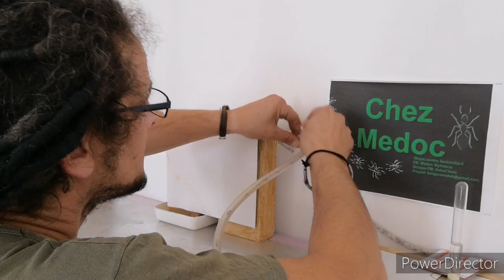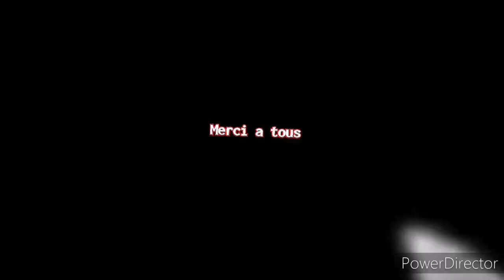Déménagement de ma grosse fourmilière de Messors Barbarus et leur nid BC dans la news pièce.Medoc72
Slt a tous , j 'ai profitez d'avoir 5 min pour filmer le démenagement de ma fourmiliere de ma grosse colonie de Messor Barbarus dans ma nouvelle pièce d'élevage de fourmis. Je m'attendais franchement a pire pour être franc...Je vous laisse découvrir sa par vous même ..

Pour ceux qui veulent me soutenir soi en regardant une pub ( Gratuitement) soi en don
un Utip est disponible